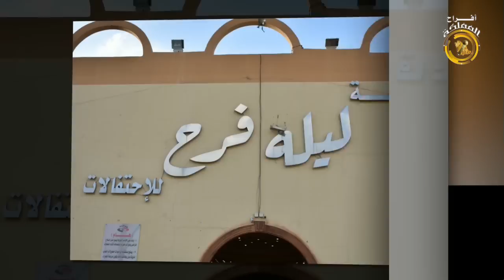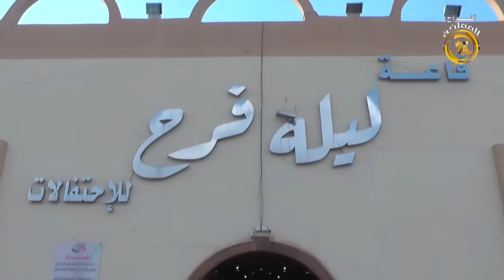زواج الشاب / نايف نواف مرزوق الحارثي - قاعة ليلة فرح